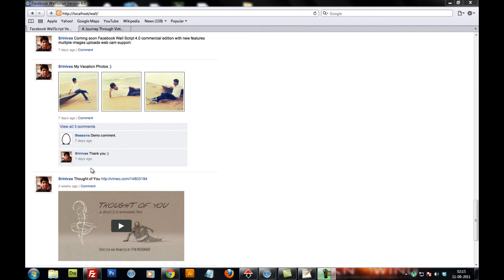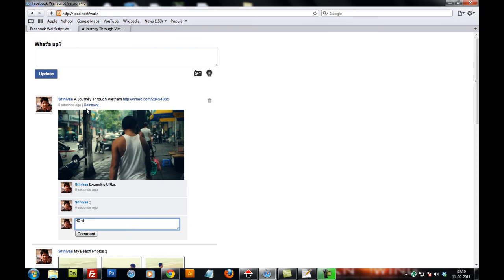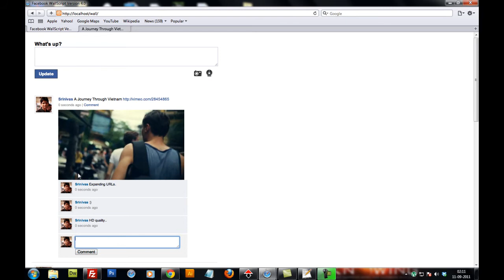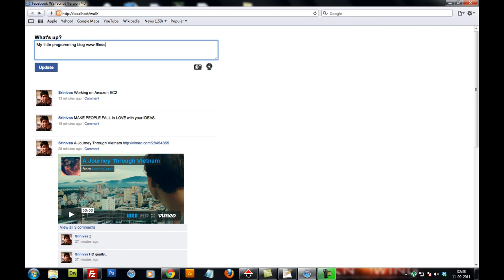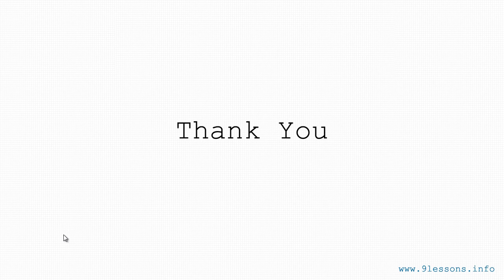9lessons Wall Script Demo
9lessons Wall Script Demo . Srinivas Tamada Production